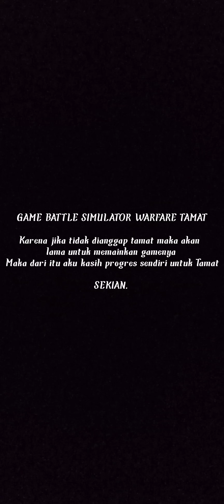AKHIR DARI MANUSIA PURBA - Battle Simulator Warfare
HAI GUYS!!
Channel ini berisi tentang seputar game android, kalau kalian mau request game bisa ketik di komentar !!

Selamat menonton :)